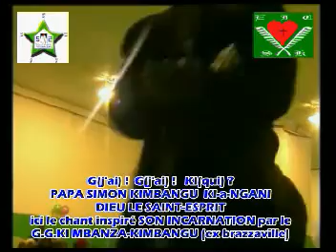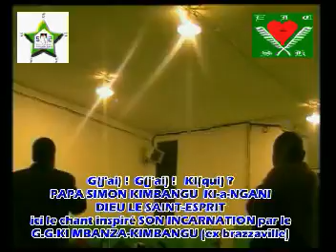GODY dia KONGO G=J'AI G=J'AI KI=QUI PAPA SIMON KIMBANGU KI a NGANI